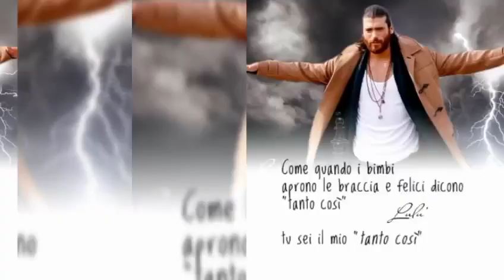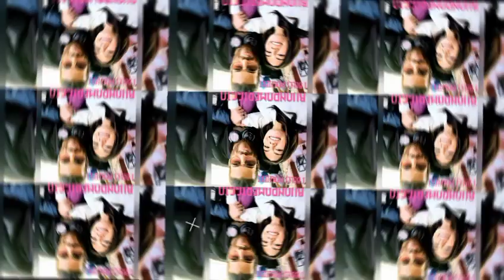Can Yaman said that he need Demet Ozdemir to his life because demet is very special to him